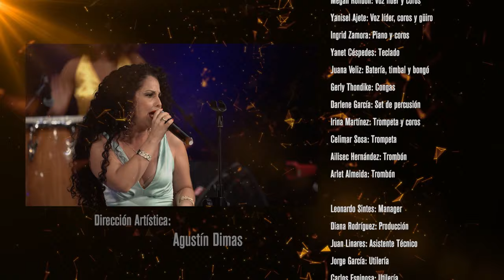ANACAONA - CELEBRANDO LOS 90 (Concierto desde el Teatro Sauto de Matanzas)